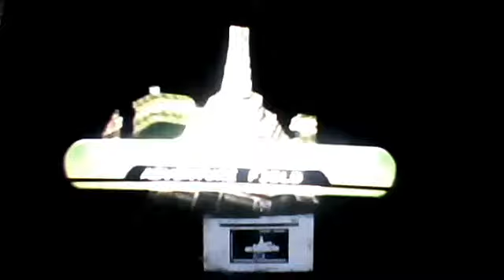lets play sonic adventure part 26 cut scene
gamahmaster's Webcam Video from February  5, 2012 02:09 PM